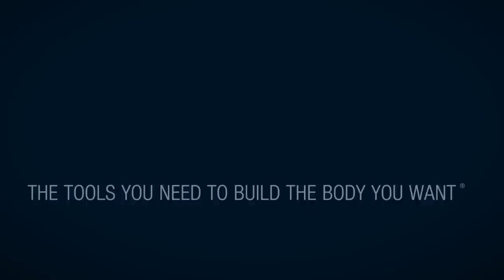Intensely Brutal Leg Workout | Brandon Hendrickson's Olympia Leg Training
In this video, Beast athlete and Olympia Men's Physique contender, Brandon Hendrickson, takes us through his typical leg day prep workout. Brandon's just 6 weeks out from the 2018 Mr. Olympia in this video, and his coach Mandus Buckle challenges his determination during this intense leg day workout.

Brandon Hendrickson Leg Workout:
A1. Standing Hamstring Curl 4 x 12 Each
A2. Walking Lunges 4 x 10 Each
B1. Lying Leg Curl 4 x 20
B2. Machine Adduction 4 x 15
High Feet Leg Press 1 x 6 Plate Drop Set
Leg Extension 3 x 14
Barbell Back Squat 5 x 10-15
Narrow Stance Leg Press 3 x 20
Wide Stance Leg Press 1 x Drop Set